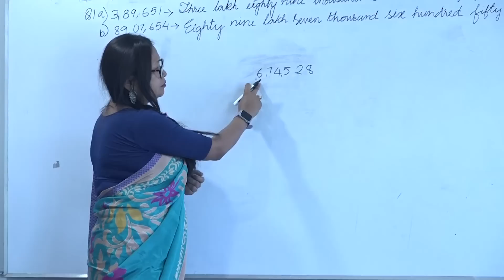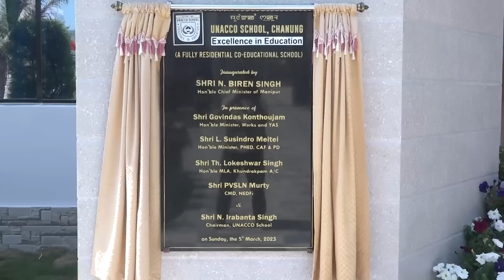UK dagi lakpasing amadi SP Shivakanta na Unacco school, Chanung ubada apenba utkhre // Elite TV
UK dagi lakpasing amadi SP Shivakanta na Unacco school, Chanung ubada apenba utkhre